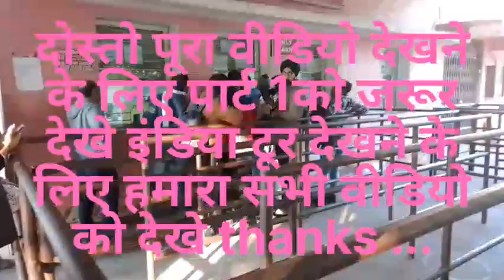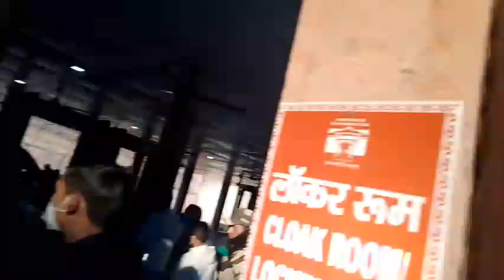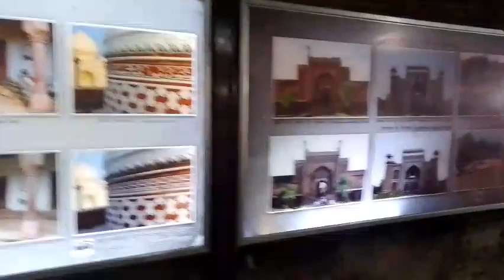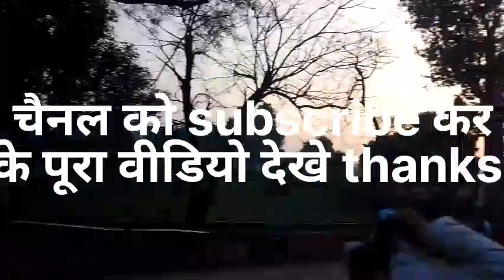tajmahal aagra vlog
tajmahal aagra ka pura tur